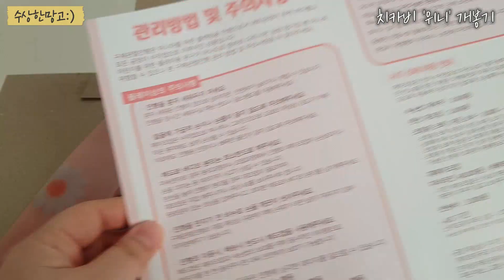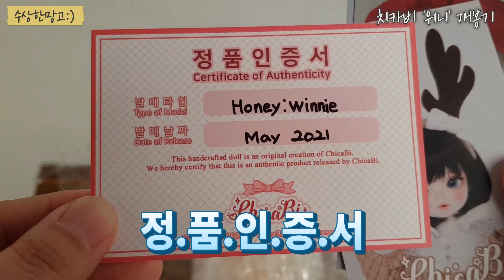구체관절인형🥭 치카비 한정 '위니' 개봉 리뷰🌈 뉴페이스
안녕하세요~ '수상한망고'입니다~😆
너무 오랜만에 올리는 영상이라 괜스레 떨리네요!!

치카비에서 데려온 뉴페이스 '위니' 타입 소개합니다🥰

궁금한 사항은 댓글로 남겨주세요😎